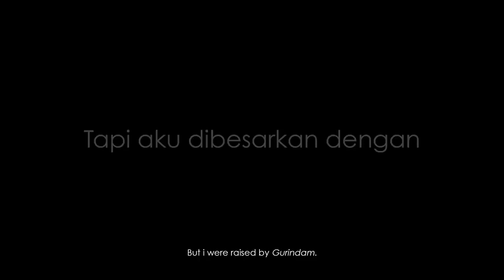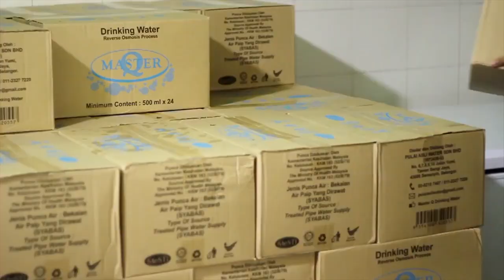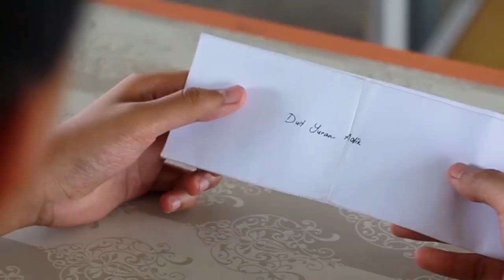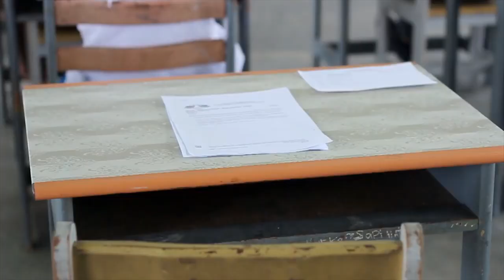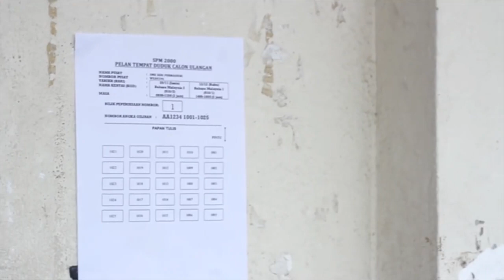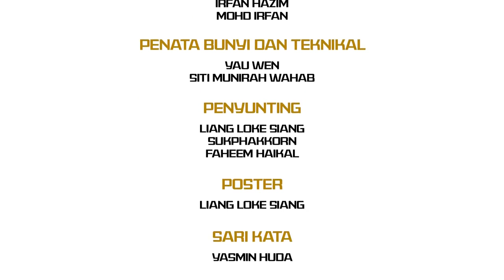FiTA WAVE SHORT FILM AWARDS 2019 (Secondary School Category) GURINDAM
TAJUK
GURINDAM

INSITUSI / SEKOLAH:
SMK SERI PERMAISURI

SINOPSIS:
Gurindam merupakan sebuah cerita diilhamkan dari kehidupan realiti tentang keperitan hidup mereka yang berada dalam sosio ekonomi yang rendah. Hal menjadi lebih malang, apabila si ibu telah ditinggalkan oleh suaminya yang telah selama ini menjadi mangsa kekerasan rumah tangga. Si ibu meneruskan kehidupan sebagai seorang ibu tunggal, bersama dua orang anaknya, Mahadi dan Alia. Mahadi merupakan anak sulung, yang dua tahun lebih tua berbanding Alia. Si ibu sering menbacakan gurindam kepada mereka, dan berharap agar anak-anaknya sentiasa mengingati gurindam ini dalam menempuh kehidupan ini yang penuh turun naiknya. Si ibu terpaksa bekerja sebagai tukang sapu di SMK Seri Permaisuri, di mana sekolah tersebut juga merupakan sekolah bagi Mahadi dan Alia. Walaupun mereka hidup dalam kesusahan, namun pelajaran tetap menjadi keutamaan, kerana mereka sedar, pelajaranlah dapat membawa mereka keluar dari kancah kemiskinan. Hari berganti hari, Mahadi sudah meningkat dewasa dan berada di tingkatan 5. Peperiksaan SPM sudah menghampiri, namun ketika inilah, dugaan mula melanda keluarga terpilih ini. Si ibu telah jatuh sakit dah meninggal dunia, di saat anak-anaknya masih perlukan kasih sayang dan perhatian si ibu. Kini, Mahadi terpaksa menggalas sepenuhnya tanggungjawab sebagai seorang penjaga kepada Alia. Mahadi mula bekerja sambil belajar, namun apa yang diperolehinya masih belum cukup untuk menampung segalanya. Sehinggakan, Mahadi tidak mampu mebayar yurannya sendiri, tetapi Mahadi lebih pentingkan keperluan Alia lebih dari dirinya. Akibat tidak dapat membayar yuran persekolahan, Mahadi tidak dapat menduduki SPM, tetapi berlawanan nasibnya dengan Alia, Mahadi memastikan Alia menduduki SPM seterusnya Alia berjaya mendapat keputusan yang cemerlang di dalam SPM. Alia perlu terus melanjutkan pelajarannya, dan ini membakar semangat Mahadi untuk berusaha lebih gigih bagi menyara pengajian Alia di universiti. Alia berjaya menamatkan pengajiannya di universiti dengan keputusan yang cemerlang, dan saat inilah, Mahadi memasang niat untuk menyambung impiannya untuk berjaya di dalam pelajaran. Sebuah impian yang telah ditangguhkannya selama 10 tahun. Mahadi menduduki peperiksaan SPM ulangan. Selepas berjaya mendapatkan keputusan yang cemerlang, Mahadi terus mendapatkan tempat di universiti, dan akhirnya Mahadi berjaya mendapatkan Ijazah seperti yang dia impikan. Mahadi telah mula jatuh sakit, namun ini tidak mematahkan semangatnya untuk terus mencari ilmu ke tahap yang lebih tinggi, kerana Mahadi sering mendapat kekuatan dari warisan ibunya; GURINDAM.